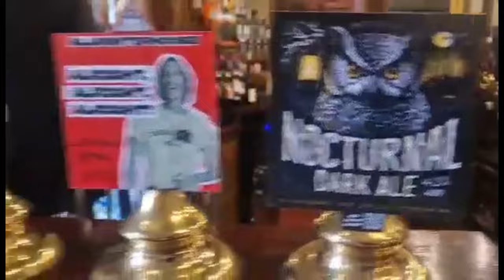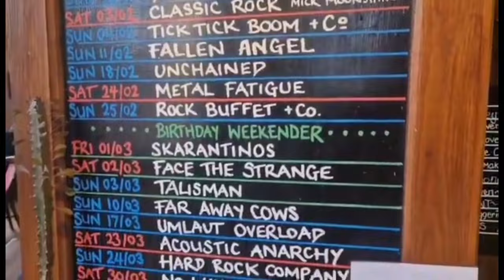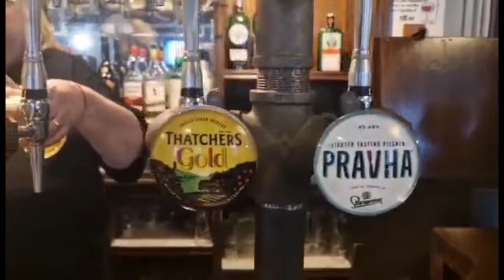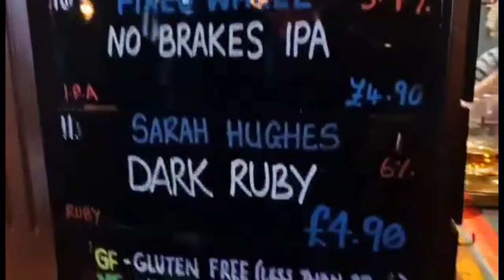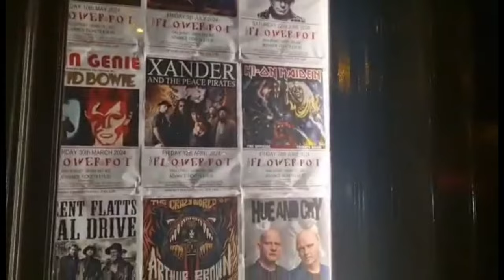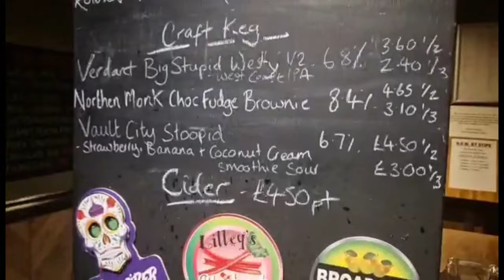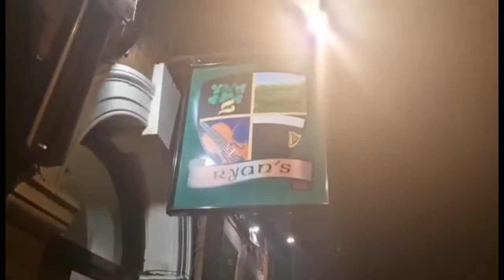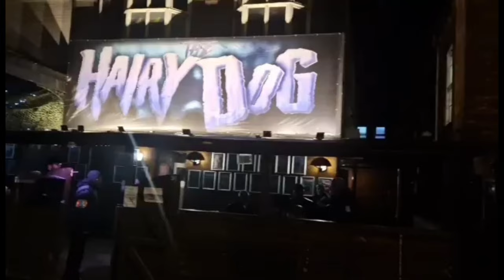Can you have a good night out in... Derby City Centre?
Dale headed out solo (to begin with) to try and do Derby's best drinking establishments all in one day!!
Setting a new personal best, I actually made it to THIRTY different pubs for an alcoholic drink in each... in one single day!!